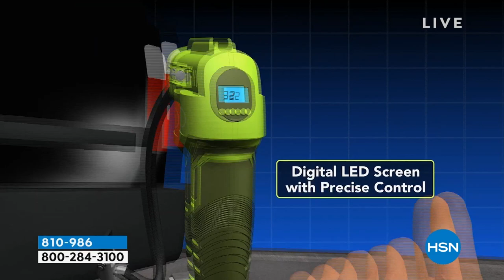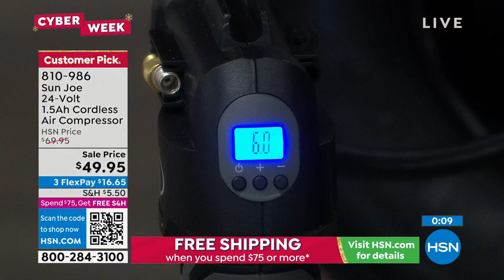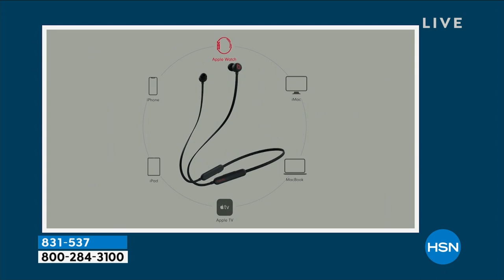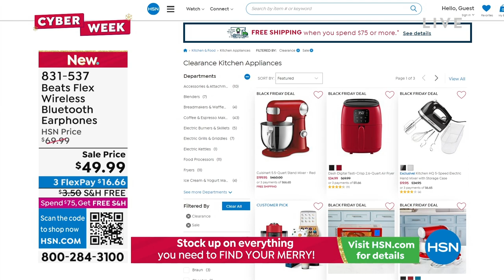HSN | Healthy You with Brett Chukerman 11.29.2022 - 04 PM